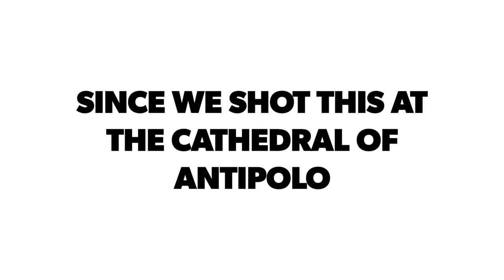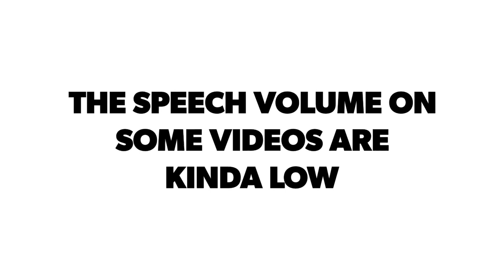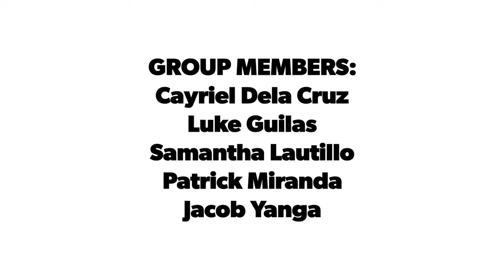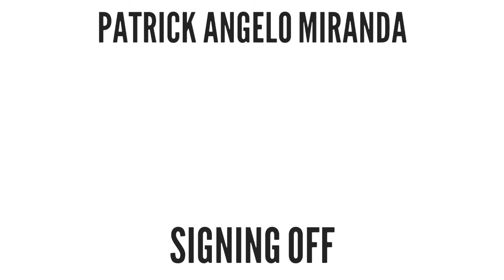VLOG #12 - A VLOG ON GEOMETRIC DESIGNS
We did this for a projects as part of our finals in Math In The Modern World. we had a lot of fun making this video. Hahaha!

PEOPLE IN THE VIDEO:
Earvin Arceta
Luke Guilas
Samantha Lautillo
Andrei Ong
Ma. Raivian Valdez
Jacob Yanga